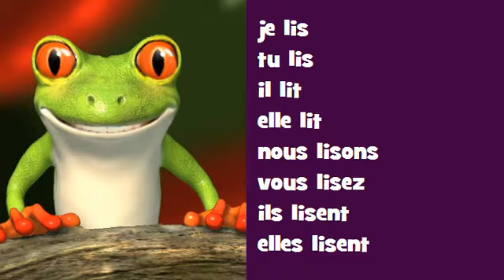Conjugaison musicale # Indicatif Présent # Verbe = lire